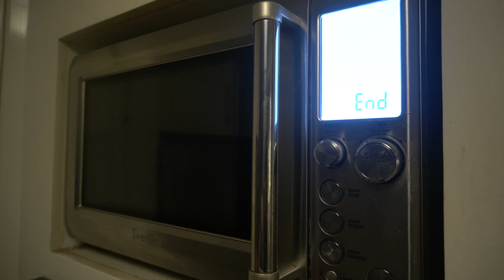THE BEGINNING I 20 WEEKS OUT I PREP EP.1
20 weeks out from my first show, classic physique and bodybuilding, I will be documenting the whole journey and sharing it with all of you! enjoy! time to get shreddddded boi

TT: jaykecorich_

prep
bodybuilding
classic physique
junior
full day of eating
push day
chest day
shredded
gym